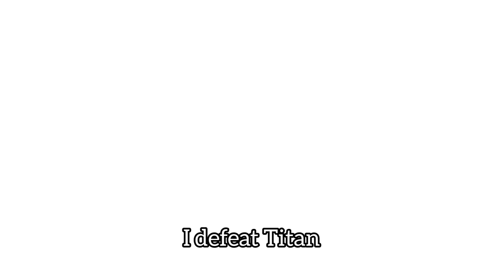FINALLY I FIGHT TITAN .....